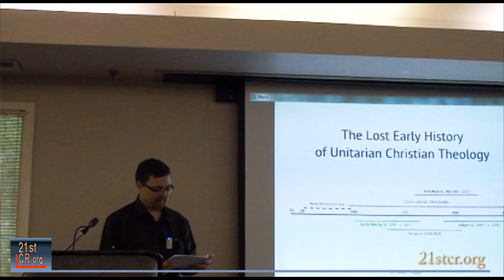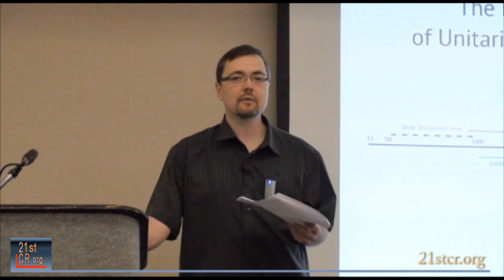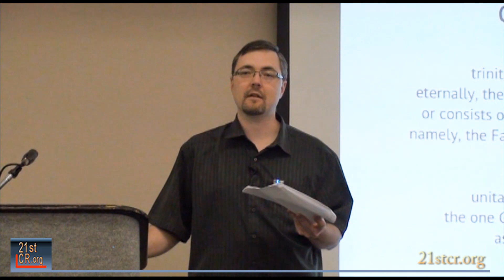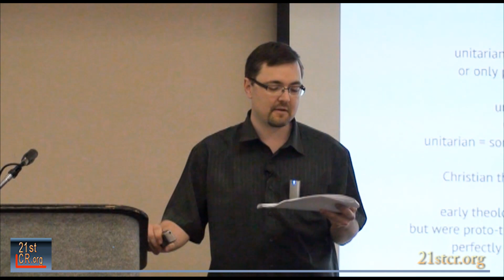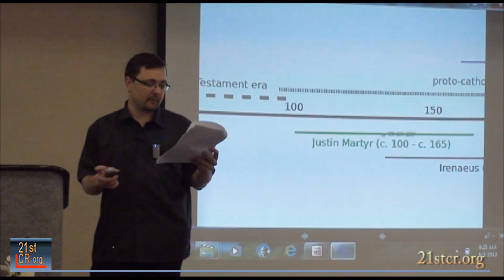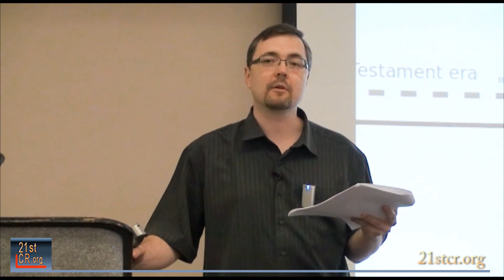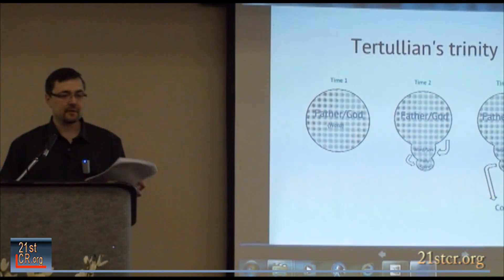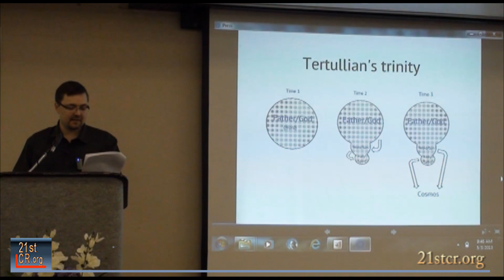The Lost Early History of Unitarian Christian Theology - by Dr. Dale Tuggy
Dr. Dale Tuggy of State University of New York (SUNY, Fredonia) presents an illuminating analysis of the Theology/ Christology of four key writers of the 150 CE -- 250 CE period.  Dr. Tuggy demonstrates that they were "unitarian" in their view of God rather than Trinitarian. The writers considered are Justin Martyr, Irenaeus, Tertullian and Origen. This is a presentation not to be missed by serious students of the history of post-biblical Christian theology.

To purchase Dr. Dale Tuggy's Book "WHAT IS THE TRINITY? Thinking about the Father, Son, and Holy Spirit" go